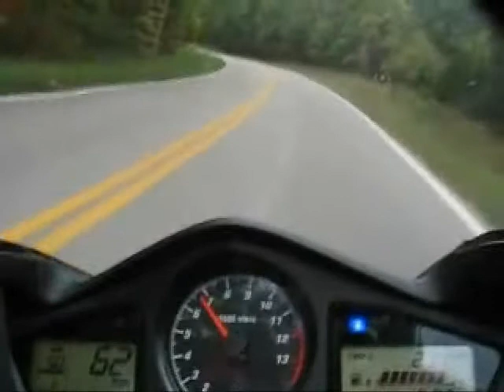VFR800 Motorcycle Ride on Missouri O -- with music added by John Nozum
This is an "enhancement" to Jeffaren's video "VFR800 Motorcycle Ride on Missouri O'.  This has some music that I composed.  Jeffaren, maybe you can let me know what you think of my music added to your hot video!  I do really like the dashboard on your bike!  It is an interesting "user interface"!

Music added by John Nozum
ID=JNozum